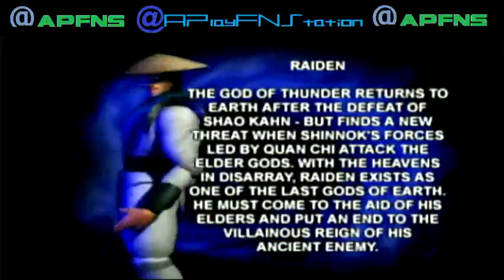@apfns/aplayfnstation Gaming via PS1+2+3 Xbox 360+One Mk4 (real ps1) &fallout 3 on ps3 4.4.21 am hou